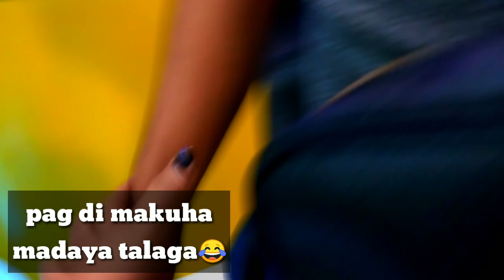A DAY WITH HIM (NAPAGBINTANGAN KAMI)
Di namin akalain na pagpasok namin e ganun mangyayare mga kabeshy kabesho hahaha pero latrip lang hahhaha sana naenjoy nyo ang new vlog
Thankyou sa support mga kabeshy kabsho